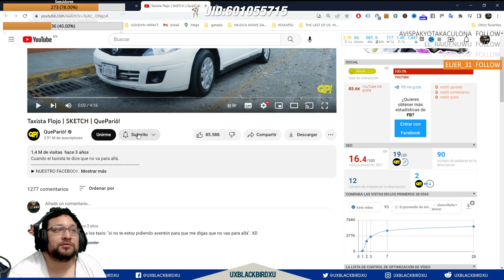Mi reaccion al video Taxista Flojo | SKETCH | QueParió!